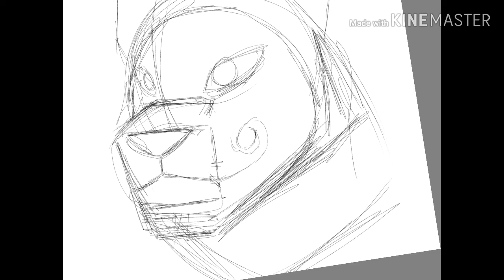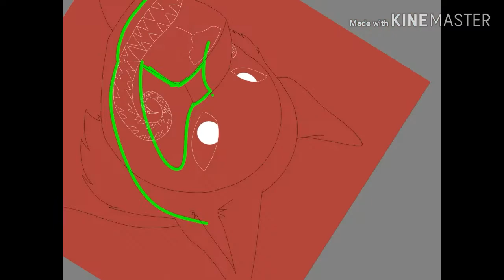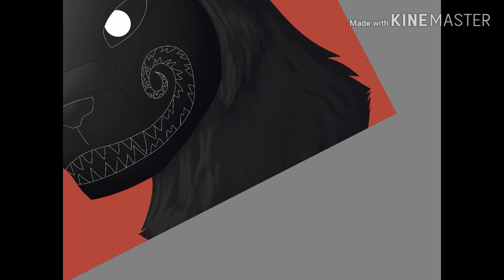Commission from Kashi [Speedpaint]